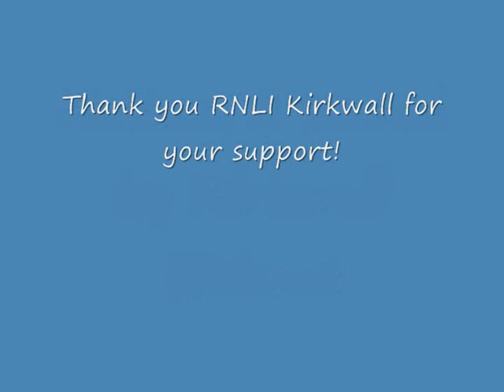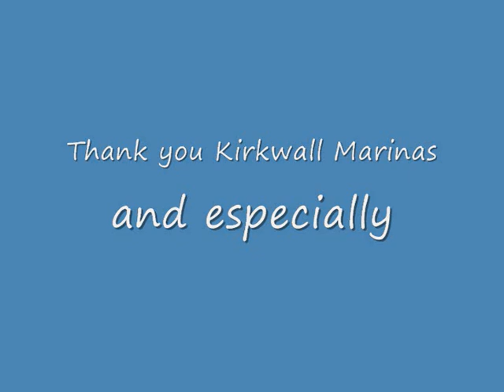Kirkwall RNLI.wmv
On August 11, 2010, we were sailing from Fair Isle to Blyth.40 miles off the coast a rope ruined our propellor shaft, The Kirkwall RNLI lifeboat towed us all the way to Kirkwall, Orkney.